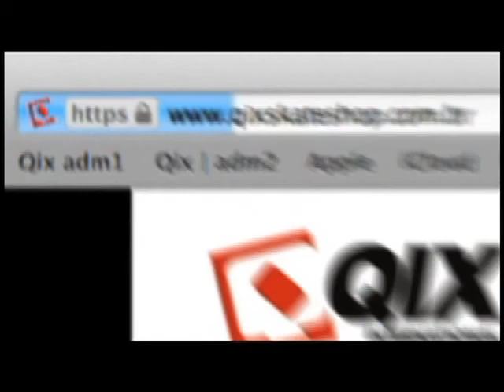Gabriel Ticket Overall Essência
Partes do skatista Gabriel Ticket no vídeo Overall Essência. Confira aqui no nosso canal o vídeo completo da Overall. Assista o vídeo no nosso canal